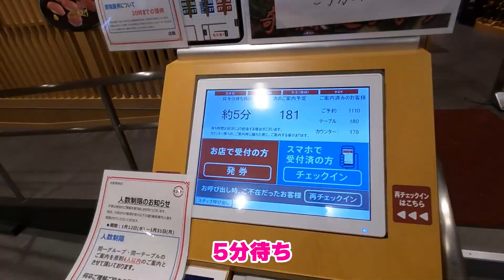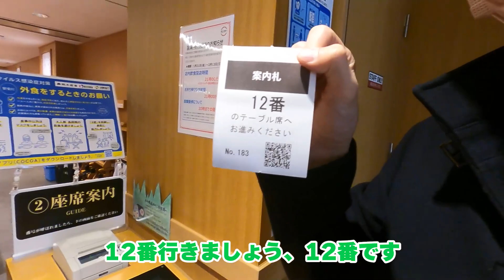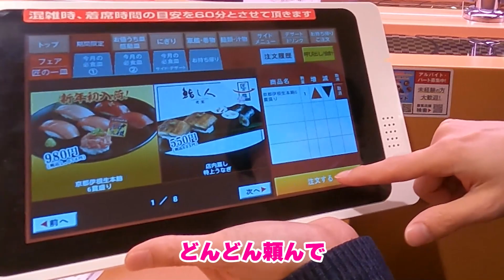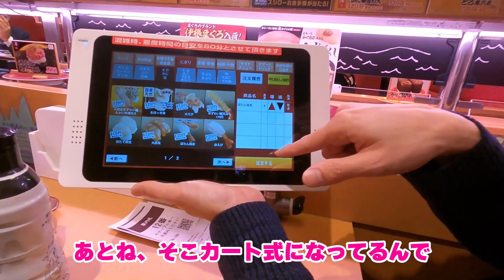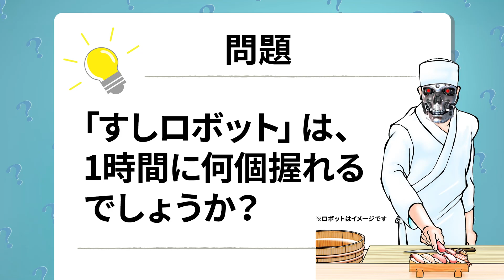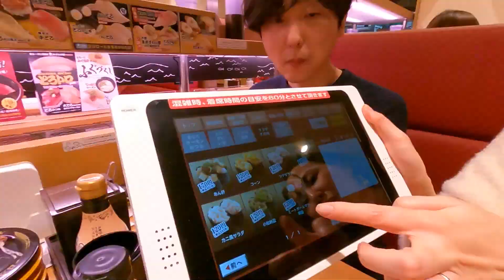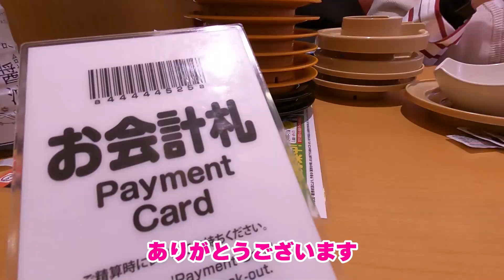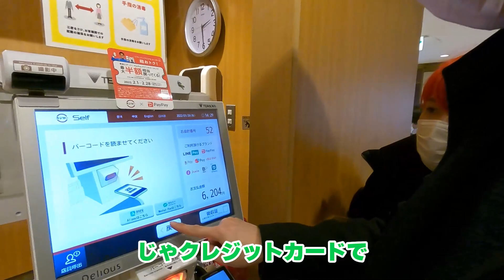最近のスシローに行ったら、超ハイテクな回転寿司になってた！？【SUSHIRO】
こんにちは。MONQSです♪

飲食店業界の先端を走る回転寿司チェーン「スシロー」のハイテクなサービスを体験。
満席時の案内システムから注文方法、お皿のカウントをRFIDで一瞬にできてしまいました！気づけば店員さんに接触していなかったかも？これが、飲食業界のDX化なのか！？
是非、みなさんも少しでもハイテクな部分を意識して行ってみてください♪
新しい発見があるかもしませんよ！？